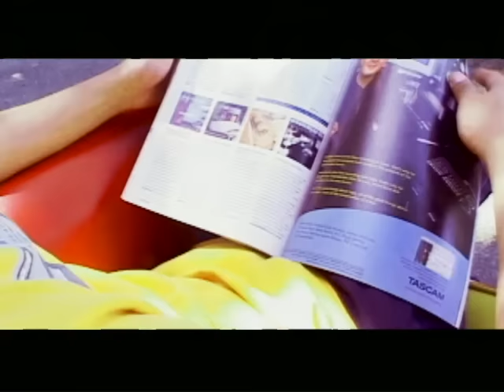Sandwich - Food For The Soul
Music video by Sandwich performing Food For The Soul. (C) 2001 BMG Records Pilipinas Inc.